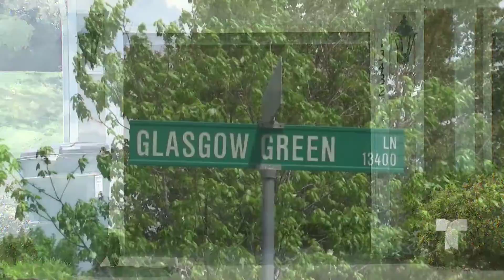Investigan la muerte de una joven venezolana de 26 años en Charlotte EEUU